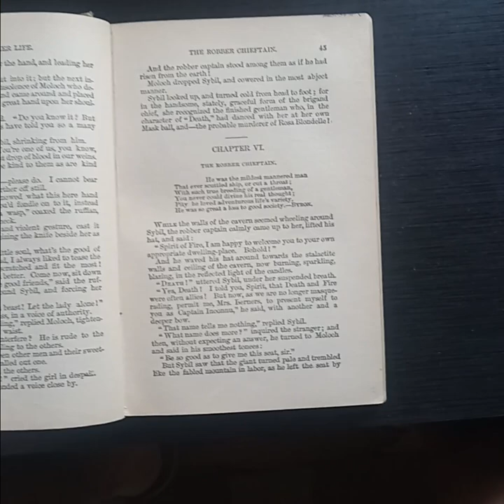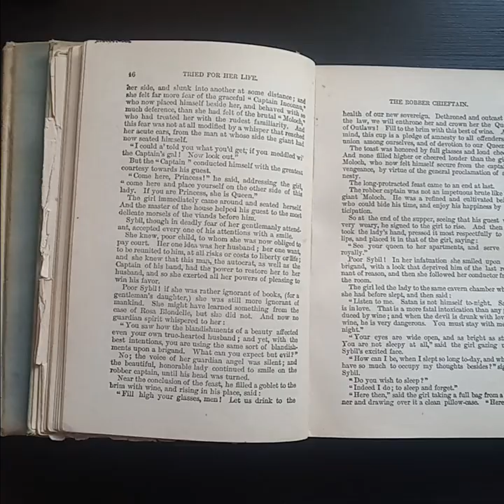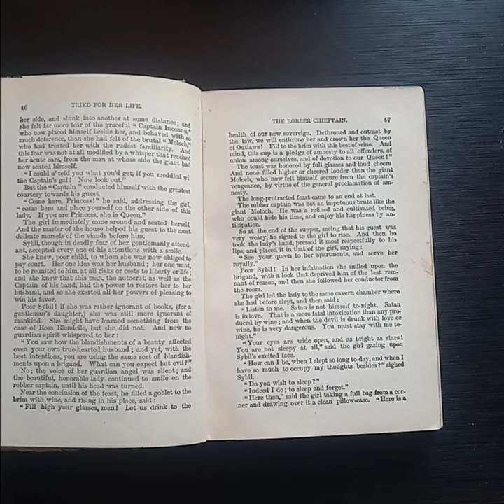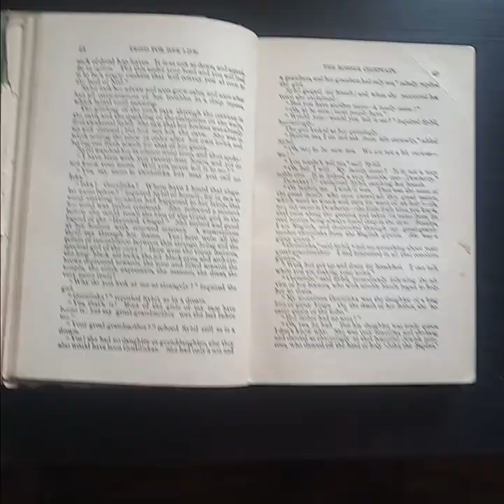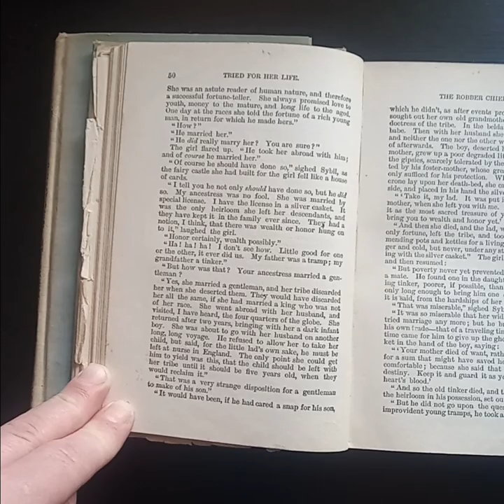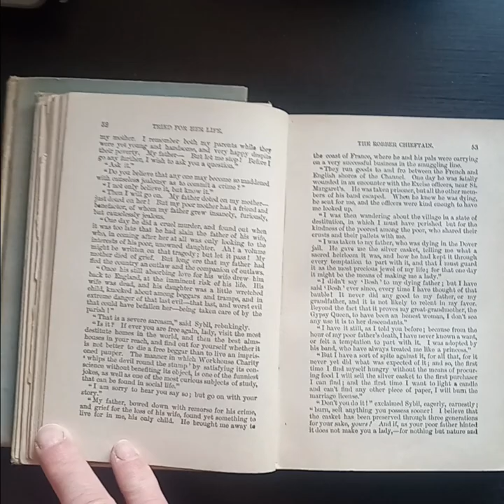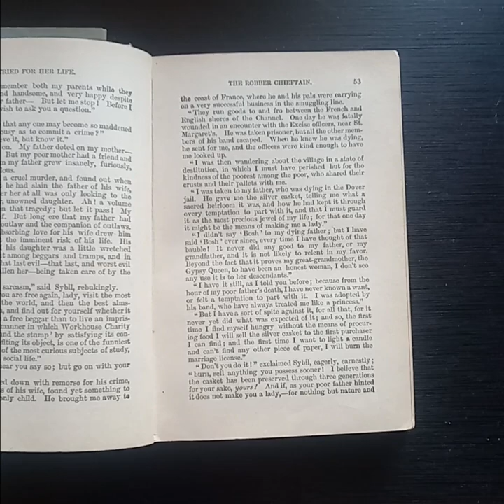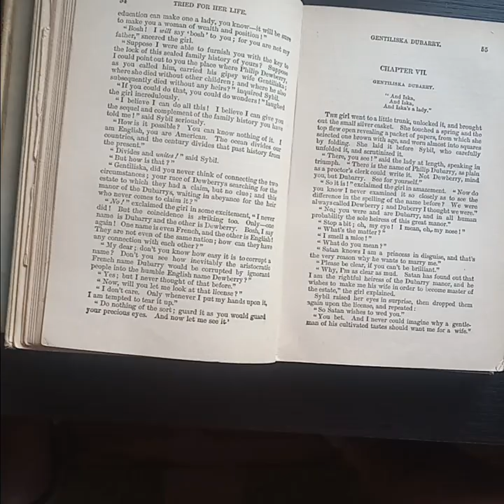Tried for Her Life: a novel by E.D.E.N. Southworth (1871): Chapter 6 THE ROBBER CHIEFTAIN